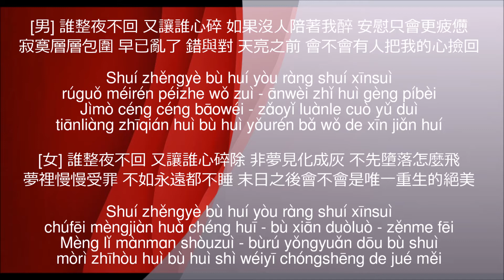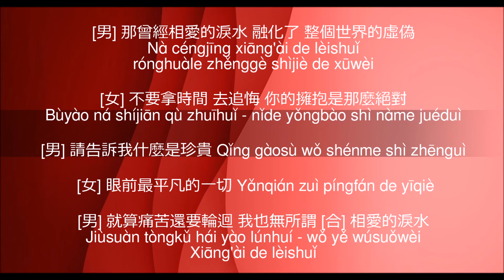Xiang Ai De Lei Shui - Kara (Giọt nước mắt vì tình yêu)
[男] 誰整夜不回 又讓誰心碎 如果沒人陪著我醉 安慰只會更疲憊
寂寞層層包圍 早已亂了 錯與對 天亮之前 會不會有人把我的心撿回
Shuí zhěngyè bù huí yòu ràng shuí xīnsuì
rúguǒ méirén péizhe wǒ zuì - ānwèi zhǐ huì gèng píbèi
Jìmò céng céng bāowéi - zǎoyǐ luànle cuò yǔ duì
tiānliàng zhīqián huì bù huì yǒurén bǎ wǒ de xīn jiǎn huí

[女] 誰整夜不回 又讓誰心碎除 非夢見化成灰 不先墮落怎麼飛
夢裡慢慢受罪 不如永遠都不睡 末日之後會不會是唯一重生的絕美
chúfēi mèngjiàn huà chéng huī - bù xiān duòluò - zěnme fēi
Mèng lǐ mànman shòuzuì - bùrú yǒngyuǎn dōu bù shuì
mòrì zhīhòu huì bù huì shì wéiyī chóngshēng de jué měi

[男] 那曾經相愛的淚水 融化了 整個世界的虛偽
Nà céngjīng xiāng'ài de lèishuǐ - rónghuàle zhěnggè shìjiè de xūwèi
[女] 不要拿時間 去追悔 你的擁抱是那麼絕對
Bùyào ná shíjiān qù zhuīhuǐ - nǐde yǒngbào shì nàme juéduì

[男] 請告訴我什麼是珍貴 Qǐng gàosù wǒ shénme shì zhēnguì
[女] 眼前最平凡的一切 Yǎnqián zuì píngfán de yīqiè
[男] 就算痛苦還要輪迴 我也無所謂 [合] 相愛的淚水
Jiùsuàn tòngkǔ hái yào lúnhuí - wǒ yě wúsuǒwèi - Xiāng'ài de lèishuǐ